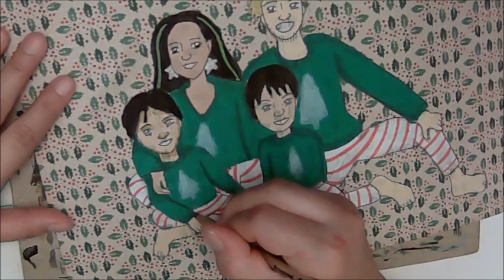Fashion Challenge 13 - The Crimson Cross - Matching Christmas PJs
Amy x Lester with their twin boys Gary and Glenn wearing matching PJs

0:00 Various Paint Markers
6:28 Bruynzeel Colored Pencils
8:08 Final Result